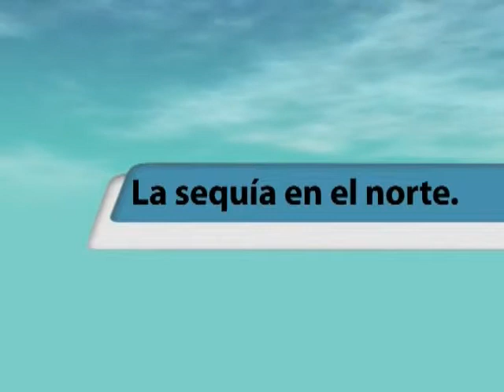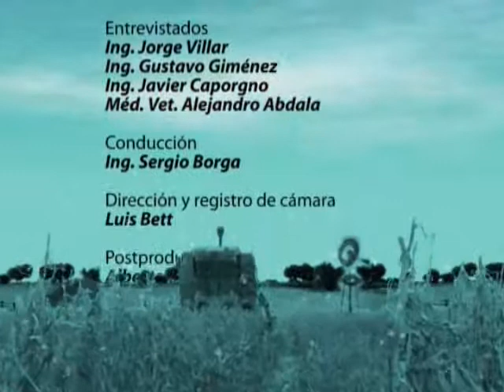Octubre 2008. La sequía en el norte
MICRO 3. Octubre 2008. La sequía en el norte. Ing. Agr. Javier Caporgno. INTA Ceres.